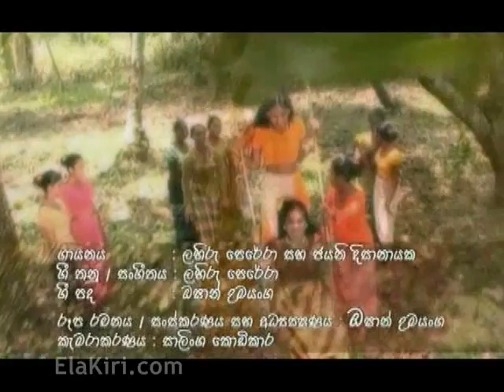Pipunu Erabadu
Sinhalese Song for "Sinhala & Hindu New Year Festival" in Sri Lanka.
Artist : Lahiru Perera